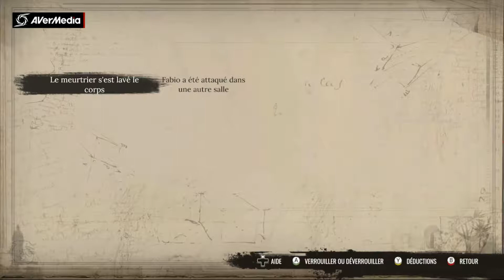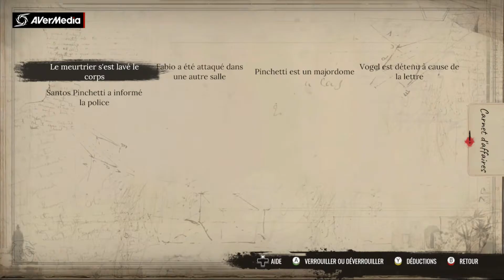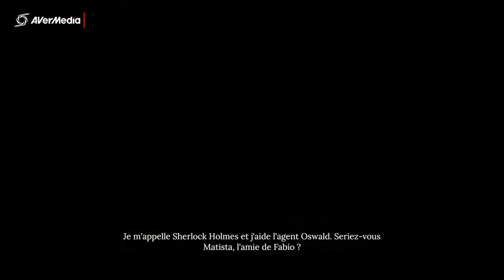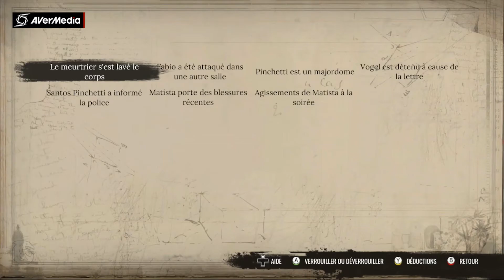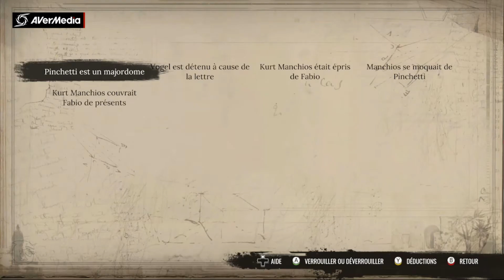Sherlock Holmes / Chap.One (XboxSeries S) | "La boucle finale" (#10) (FIN).fr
Dénouement finale de notre aventure les amis. Bon visionnage à tous.